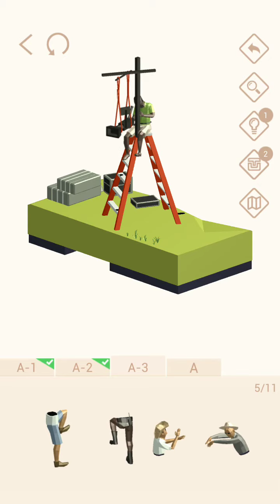Pocket World 3D - Hawaii - Kualoa Ranch MovieTour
No-nonsense, straightforward, best path walkthrough of Journey: Hawaii - Model: Kualoa Ranch MovieTour